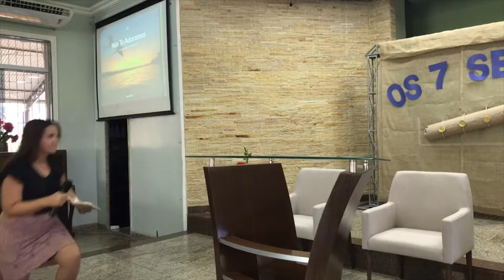Culto divino 02 de fevereiro 2019